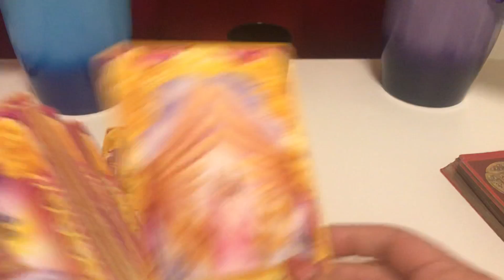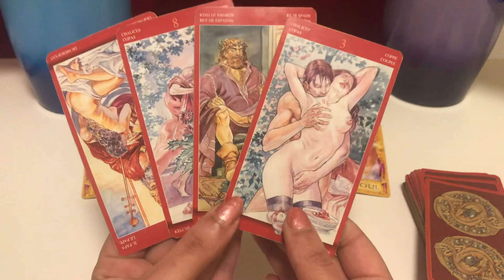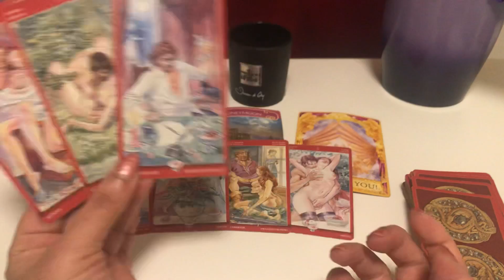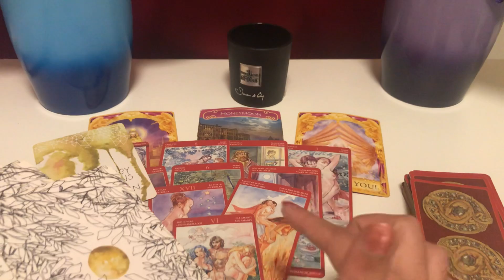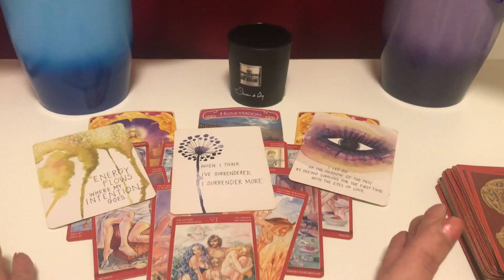Cancer ♋️ Thinking of you while with someone else 🤦🏽‍♀️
My sign
Scorpio sun
Aquarius
Scorpio rising

Tarot readings
Twin flames
Birth charts
Star signs
Daily horoscope
this channel to get access to perks